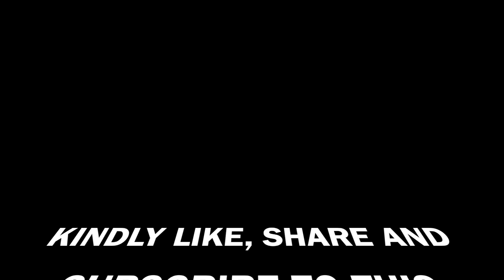Murder She Wrote - Cover by Demola | Chaka Demus & Pliers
Murder She Wrote - Demola

DEMOLA renders a dope violin cover to a CLASSIC by Legendary Reggae and Dancehall duo Chaka Demus and Pliers.